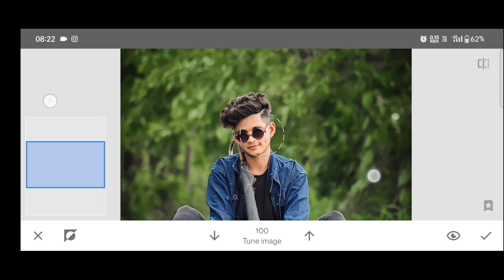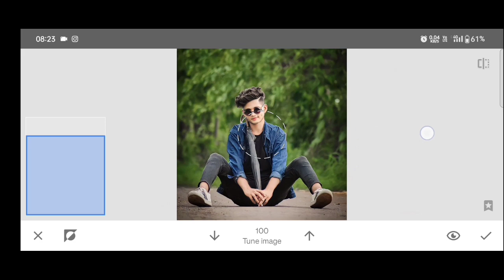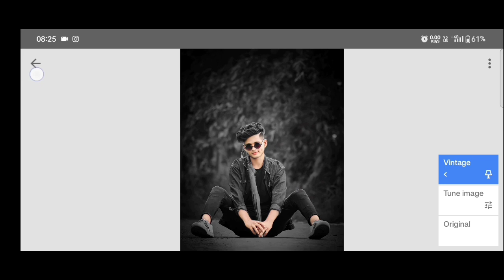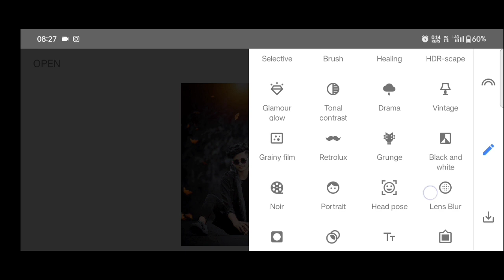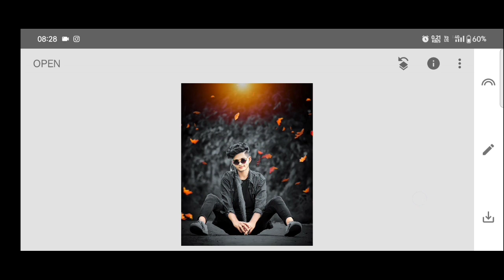Snapseed Background Colour Combination Dark photo editing 🔥 Face Smooth Tutorial background change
Download Png 💫

Your Queries ✔️

Photo editing
Snapseed Background edit
snapseed dark photo editing
Snapseed Orange tone photo edit
Snapseed Background Green
Snapseed Background yellow
Snapseed devil effect photo editing
Snapseed Se Background Change Kaise kare
Snapseed Se White Background kaise kare
Snapseed se dual colour photo edit Kaise kare
Snapseed Dual Colour combination Photo Editing

Hastags